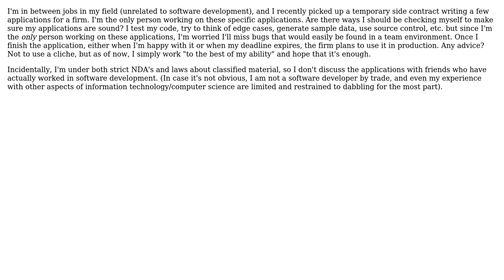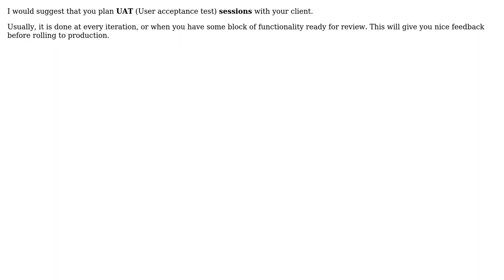Software Engineering: How can I check myself when I'm the only one working on a project?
With thanks & praise to God, and with thanks to the many people who have made this project possible! | Content (except music & images) licensed under CC BY-SA | Music | Images & others | With thanks to user Yusubov user Ricardo Altamirano user BillyNair and the Stack Exchange Network Trademarks are property of their respective owners. You are responsible for your own actions.